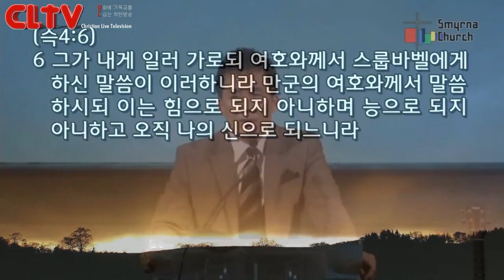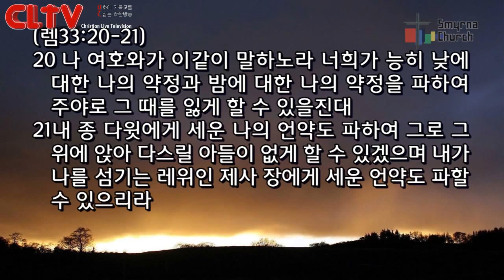CLTV파워메시지(HD)_로마서(21회)_'빚진 자들, 두 증인의 죽음'_서울서머나교회(김성수목사)